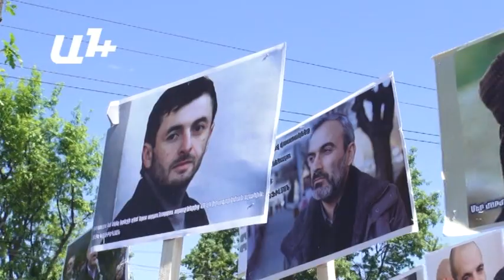ՀԽ անդամները դիմում եմ դեսպանատներին